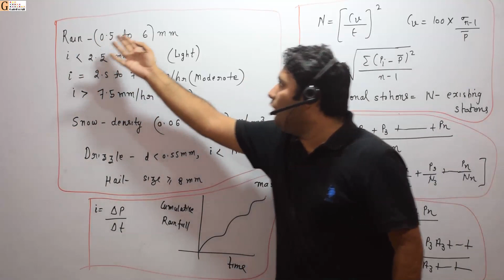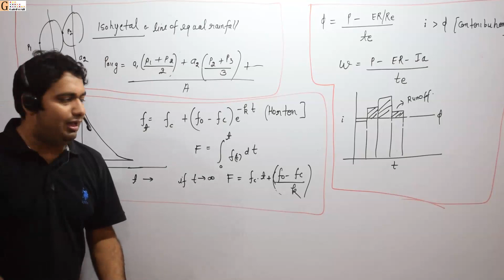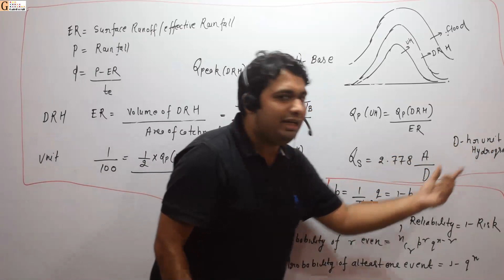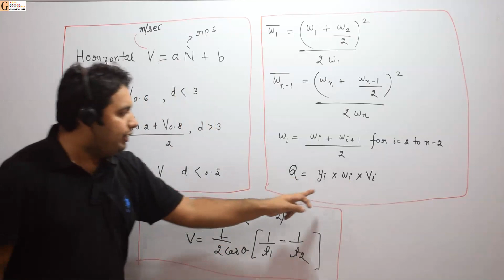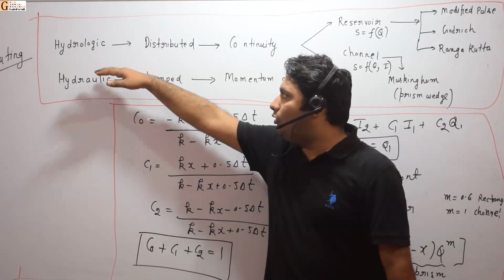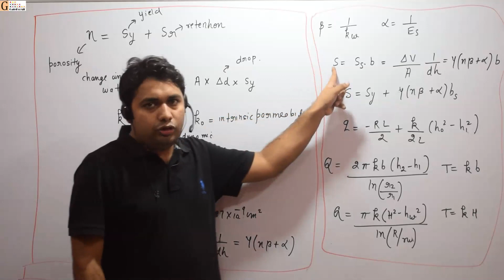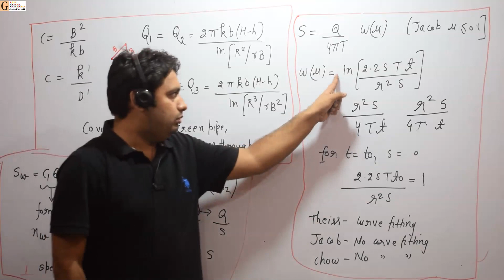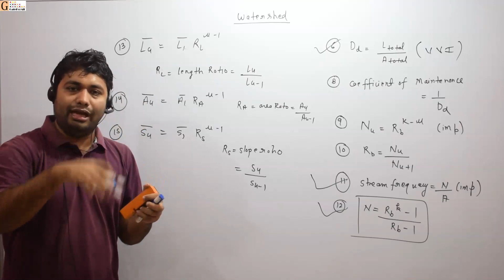Hydrology Quick Revision for GATE Agriculture Engineering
Features of Online Video Course Combo Pack:
1. Easy to understand and the detailed explanations have been given in the video course
2. video sessions across 8 sections i.e. Farm Power, Farm Machinery, Soil and water conservation, Soil science, Hydrology, Irrigation and Drainage, Food Processing and HMT, Mathematics and General Aptitude.
3. Provision of PDF handouts
4. Shortcuts and tips are also included
5. Concept practice through Test Series
The course fees are not refundable under any circumstances after successful purchase of the course